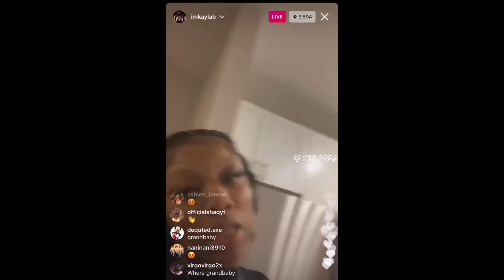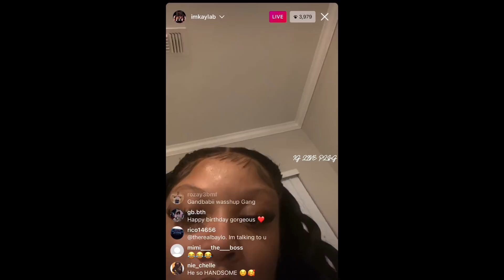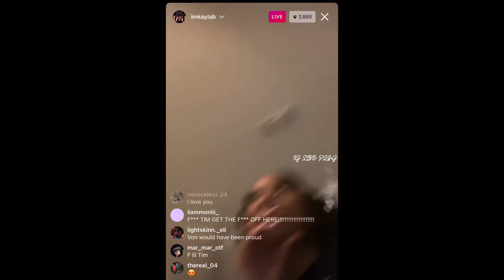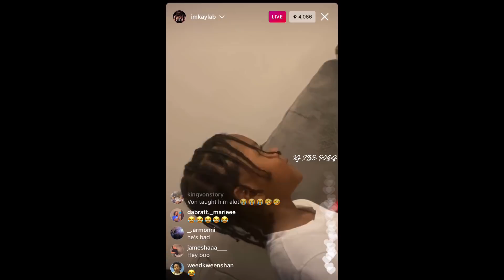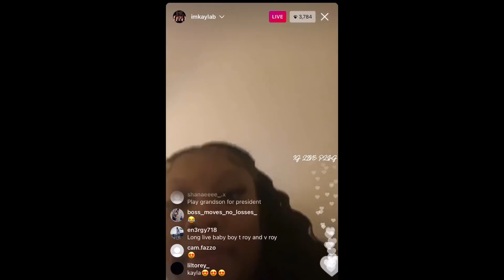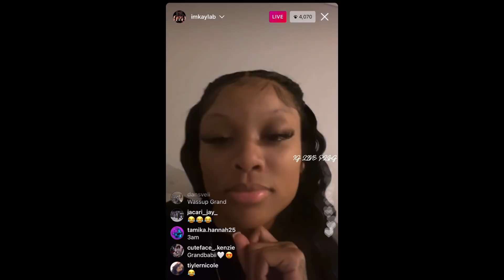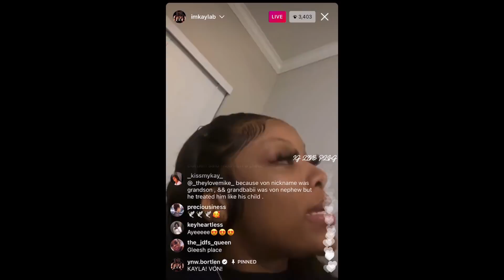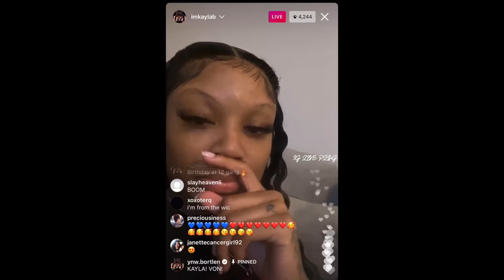KING VON’S SISTER KAYLA SAYS “FREE LUL TIM” & HER SON GRANDBABII HAS SOME TO SAY.. 🤫🖕🏽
November 25, 2020 (Full Live)